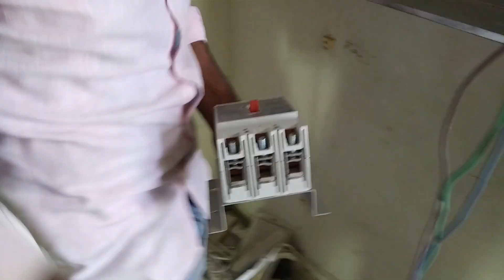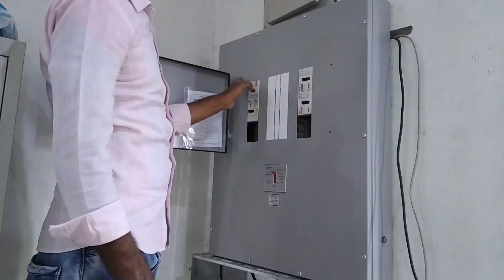Simple way to connect 6 way panel !board fitting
Simple way to connect 6 way panel !
malayalam Panel board installation
 malayalam
home improvement
unnipgs
Panel board manufacturing
control panel
Panel board design
house wiring
electrical wiring
3 phase wiring
Panel board fitting
panel board wiring diagram
How to install panel board
do it yourself
electrical panel
Busbar
Mccb
electrical control panel
Panel board
Earthing panelboard
ELECTRICAL PANELBOARD Tutorial
Electrical panelboard distribution panel
Panelboard cable termination
Busbar alley
feeders
switch gear
Termination of cable and glanding
Earthing panelboard
cable socket fitting
Cable crimping
electrical panel working
breaker boX
electrical panelbox
electrical installation
panel board
electrical system
diesel generator
isolator
technology
artificial intelligence
information technology
encryption
scienceand technology
how lt panel works
electrical engineering
electrical distribution panel
electrical hindi
kirloskar diesel generator
d g panel
circuit breaker
mccb
acb
air circuit breaker
substation
substation panel
power transformer
how electrical distribution works
electrical distribution
 t panel earthing
siemens
siemens plc
plc panel
residential distribution panel
bus coupler
autochange over
changeover panel
ats
ats panel working
 electrical panel working hindi
electrical panel working
distribution panel working
interlocking
interlock panel three phase
three phase power supply
three phase panel
mer
DC water heater element solar hot water
electrical panel design
electrical installation
board fitting
ATS panel wiring
mallugram
mallu gram